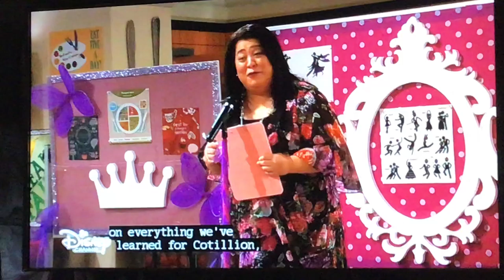Watching ravens home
Today I am watching ravens home one of my fav irate shows love talia